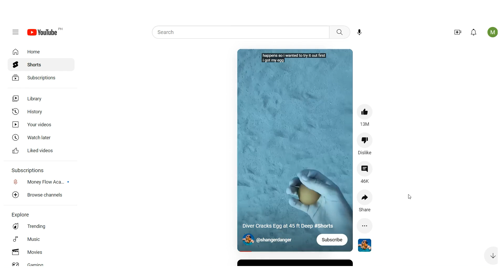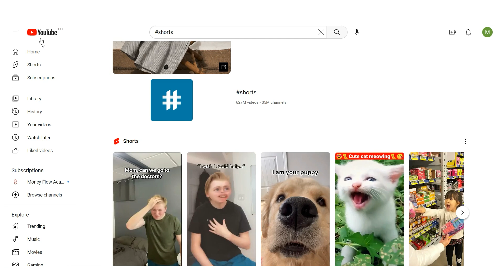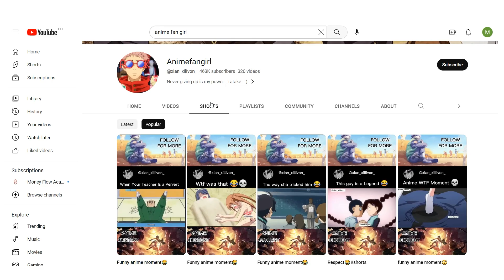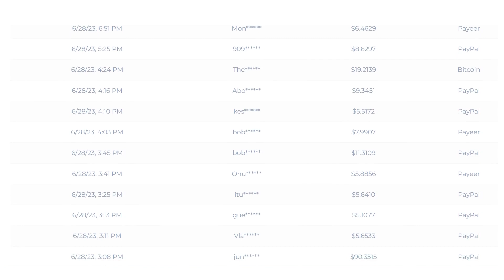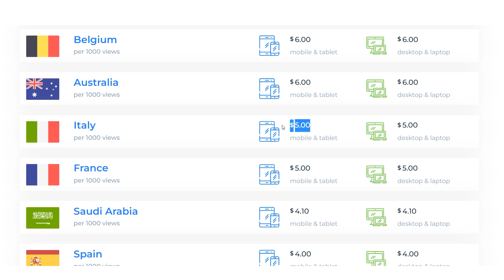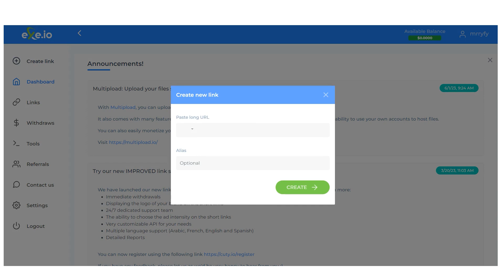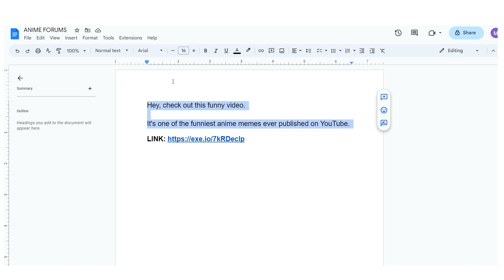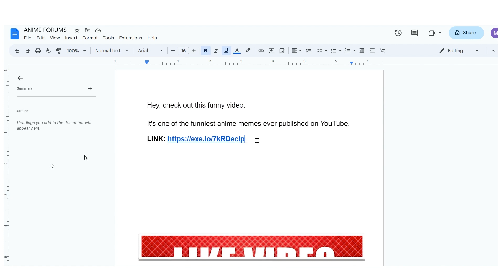EARN $12 PER SHORT VIDEO *Cash Stream Explained!* (Make Money Online 2023)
Earn Cash by Watching Short Films Anytime, Anywhere

With just a computer or mobile phone, you can turn your screen time into real money. Don't miss out on this genuine opportunity to unlock a world of entertainment and earnings. Start watching your way to financial success!

The first step to earning cash by watching short films is to visit youtube.com and select the “shorts” tab. From there, you can choose from a variety of videos to watch. It is important to select one of these particular videos that pay the most. Step number two requires you to watch at least 15 seconds of that video. Step number three results in your first $12 free for watching YouTube shorts.

PayPal payment proofs from around the globe show that people are earning money for each and every YouTube short video they watch. One YouTube short video can make you $12. This is the exact amount that you may anticipate making.

To get started, you must type in the hashtag “shorts” in the search bar on YouTube. There are a lot of short videos available, but you should look for a specific short niche that will pay you the most. In this case, it is anime. It is currently very popular, with 3.7 million people searching it each month. Scrolling down, you can see that it has received 2.4 million views. Some of these short videos are receiving millions and millions of views. For example, one of them received 1.2 million views just 11 days ago. If you were to earn $12 for each of those 1.2 million views, that would be a ton of money that would go directly into your bank account.

To get paid for all of the views that are going onto these short videos, you must use a platform called “Anime Fan Girl.” This platform has a lot of subscribers, so it is the perfect place to share the video and start making money passively. After selecting the video, you must click on the “share” button, which will bring up a URL. Copy the URL and go to the website that will pay you for each and every time someone clicks on that URL or shares a link to the video. This website is called “Exe.io.” Create an account, shorten the link, and then you can start earning money when people click on that link.

The payout rates vary by nation. For example, if you are in the United States, you can get $12 per view. Canada is $9.00, the British Empire is $7.00, Germany is $7.00, and all other nations receive $3.00. There are 5,000,467 pages of people getting paid via this approach, meaning that people are being paid every single hour, minute, and even second of the day.

Once you have created the link, you must share it to acquire thousands of hits to generate thousands of dollars in revenue over time. To do this, you must go to anime forums such as Anime Forums.net. This is one of the most popular anime forums and they have different discussions. There are currently 16.2 000 entries on this topic, and tens of thousands of people are participating in it. You can enter this page, paste the link, and say, “Hey, check out this funny video.” You can also go to Facebook and type in anime, then click on groups. Here, you will find a specific anime meme group with 83 000 guaranteed members who will see your link and click on it.

Be sure to watch the entire video to learn how to earn $12 per short video you watch!

money making online for beginners
quick earning money